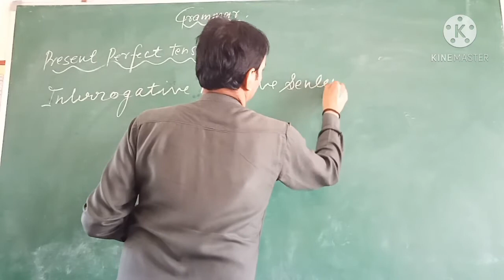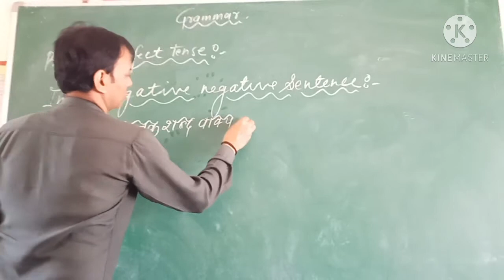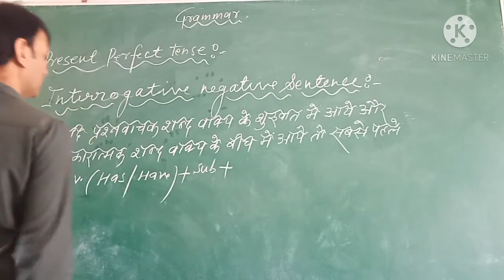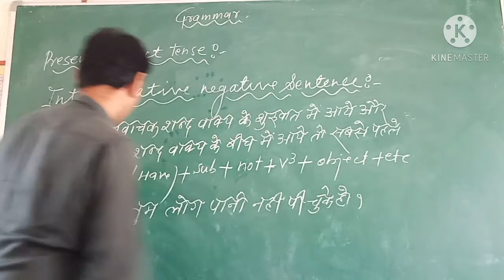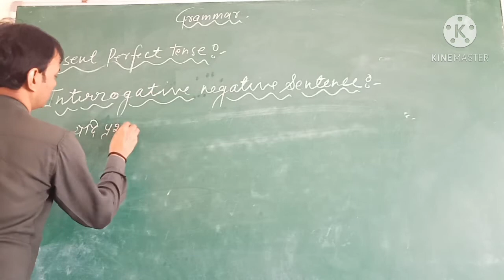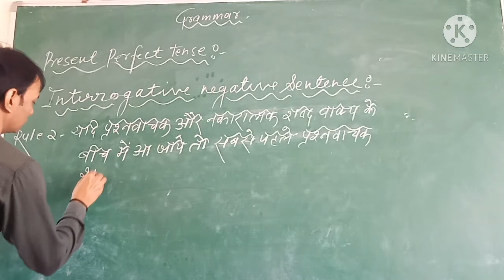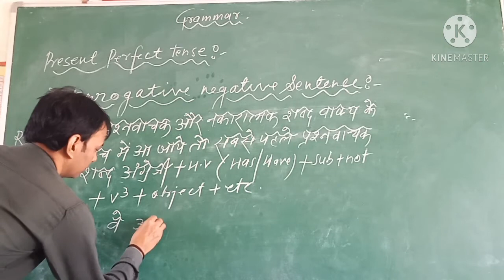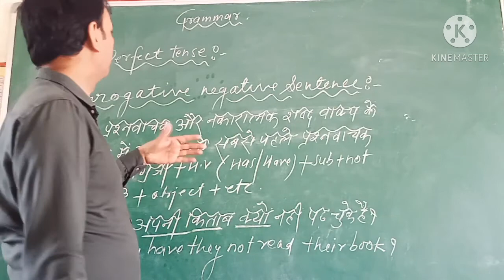Grammar Part 13 Laxmidhar Gupta classes